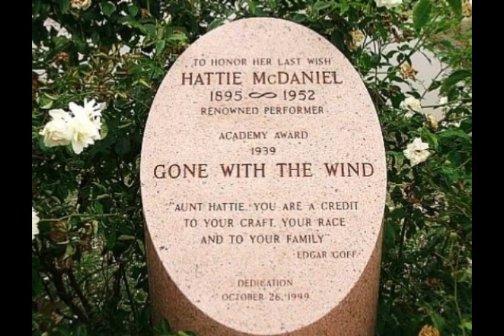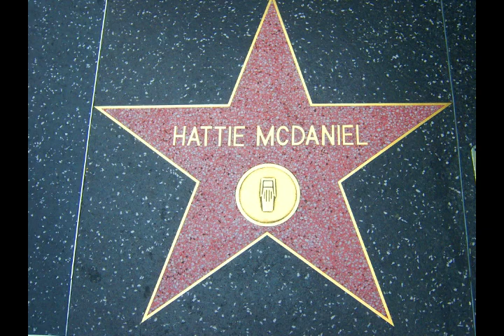Hattie McDaniel | Silver Screen Pioneer (Biography)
Hattie McDaniel - June 10, 1893 - October 26, 1952
Actress, entertainer

Narrator: Sherri Lillian

Resources:
Books:
Brown Sugar by Donald Bogle